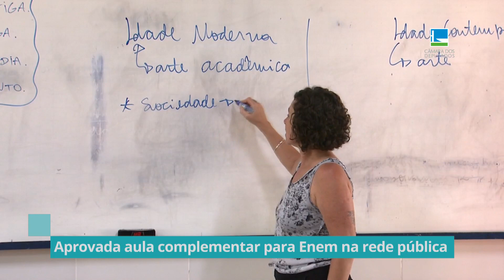Câmara aprova aulas complementares para alunos da rede pública que vão fazer Enem - 17/08/2023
A Câmara dos Deputados aprovou o Projeto de Lei 1050/21, do deputado Pastor Gil (PL-MA), que cria um programa para ofertar estudos complementares a estudantes do último ano do ensino médio das escolas das redes públicas. A proposta será enviada ao Senado.